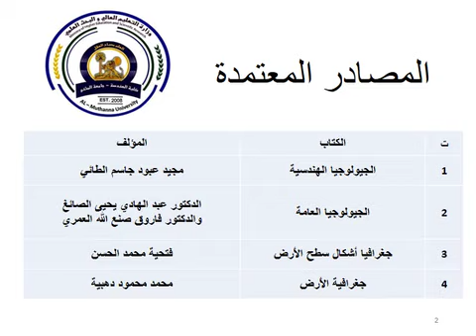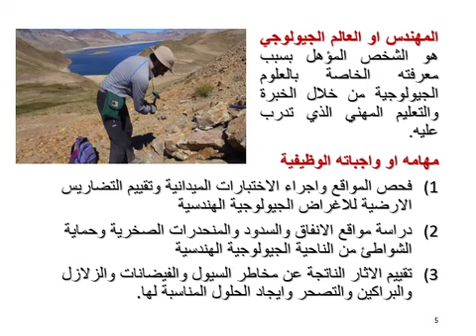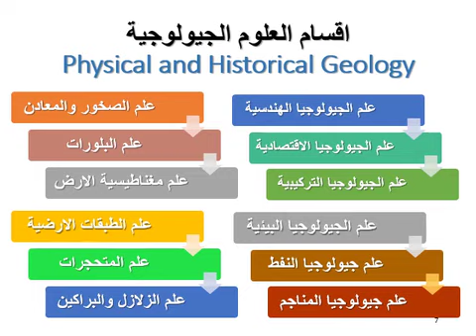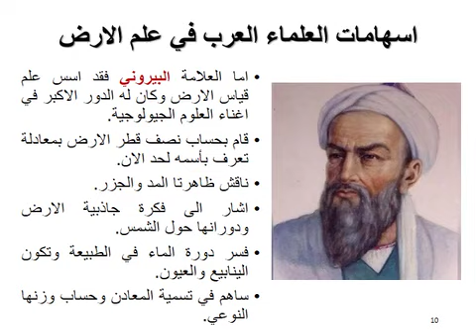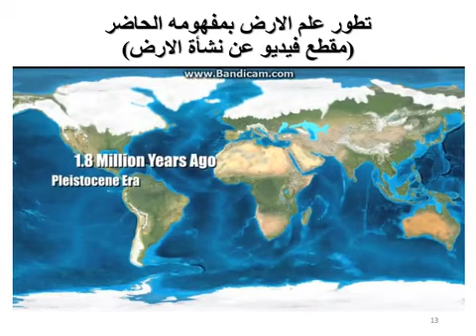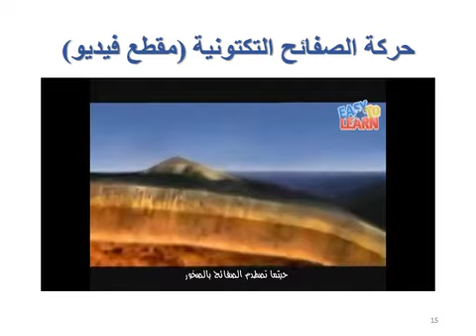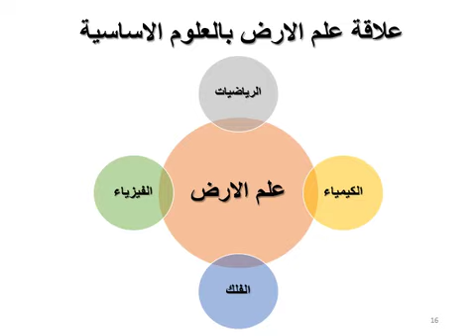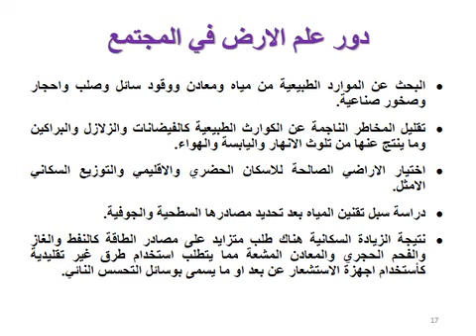Engineering Geology - المقدمة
المحاضرة الاولى

مفهوم علم الجيولوجيا وعلاقته بالعلوم الأخرى. نشأة وعمر الأرض. نظرية زحزحة القارات. نظرية تكتونية الألواح وانتشار القارات. اسهامات العلماء العرب في علم الارض. علم الارض وعلاقته بالعلوم الاخرى. دور علم الارض في المجتمع